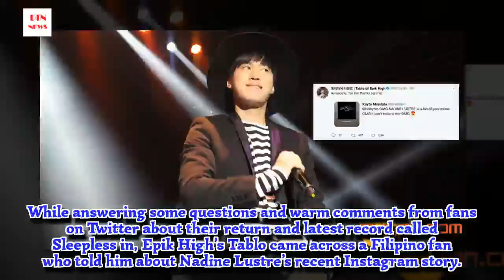TABLO OF EPIK HIGH THANKS NADINE LUSTRE FOR SHOWING SUPPORT FOR THEIR SONG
While answering some questions and warm comments from fans on Twitter about their return and latest record called Sleepless in, Epik High’s Tablo came across a Filipino fan who told him about Nadine Lustre’s recent Instagram story. It’s a song from the Korean hip-hop trio called “Love Love Love” released back in 2007.